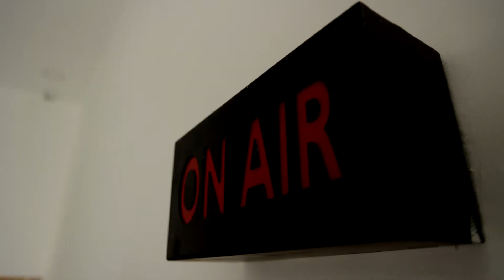நள்ளிரவில் வெளுத்து வாங்கிய கனமழைவெள்ளத்தில் மிதக்கும் உழவர் சந்தை.! | Namakkal | Heavy Rains